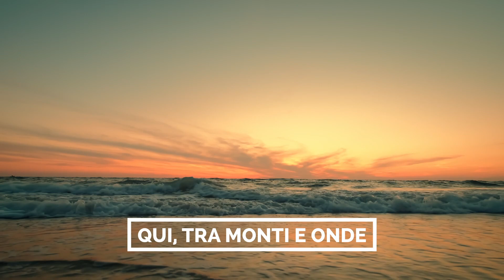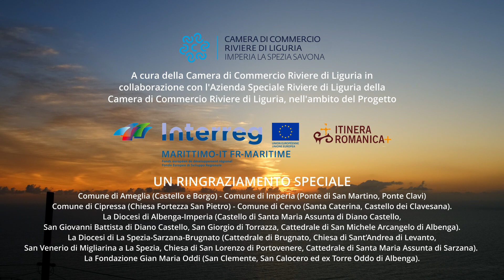Liguria Romanica realizzato per il progetto Interreg Maritime "Itinera Romanica"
Scopri con noi i tesori più nascosti e meno conosciuti della Liguria Romanica! Video realizzato per il progetto Interreg Maritime IT FRA "Itinera Romanica" Progetto per Azienda Speciale Riviera di Liguria

★★★ Sul blog e sui nostri canali social trovate tutti i nostri post ★★★